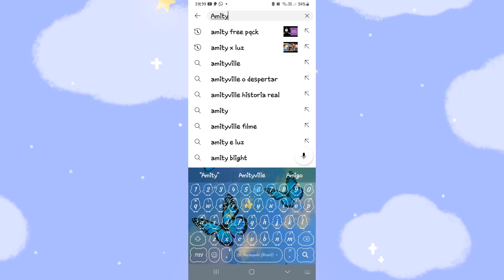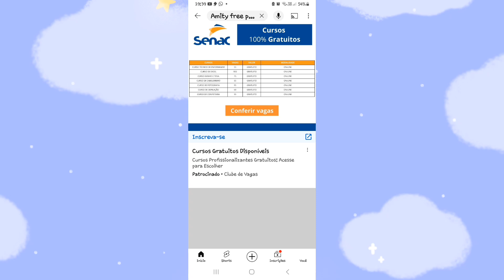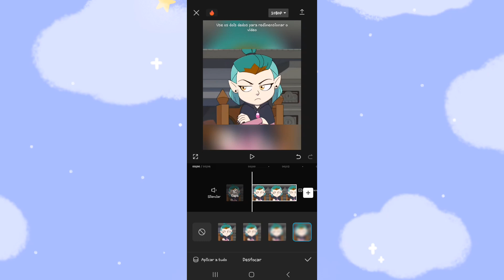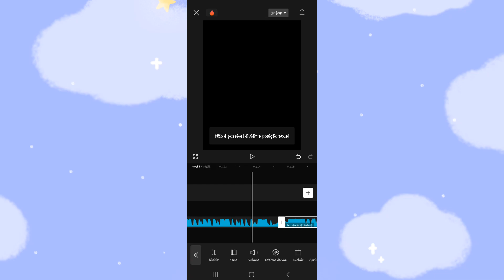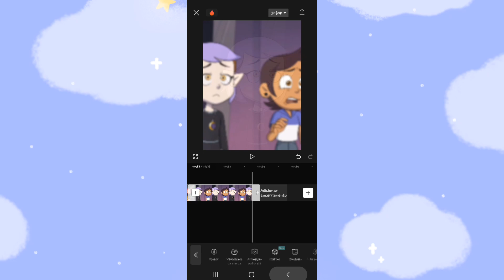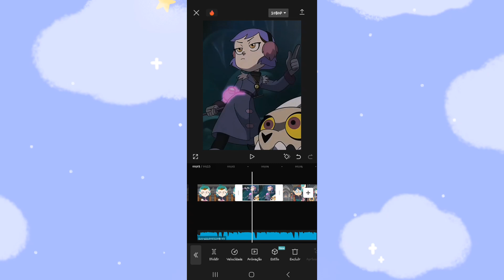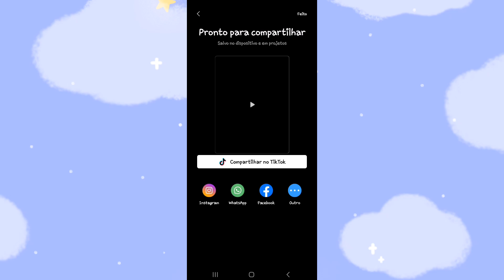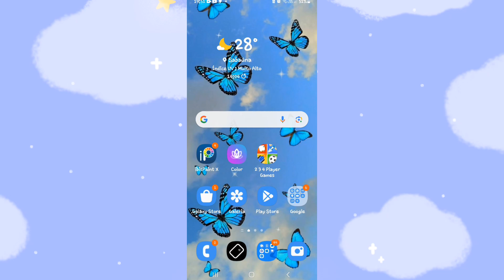Como fazer batidas no seu vídeo do CAPCUT. ||Ana Biaa YT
hoje irei mostrar como editar bem seus vídeos do capcute, veja passo a passo.